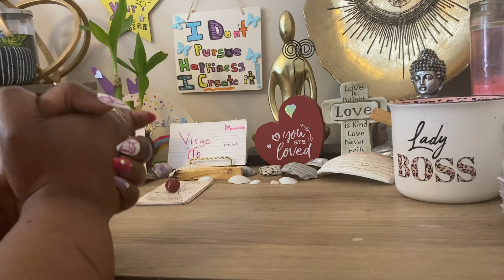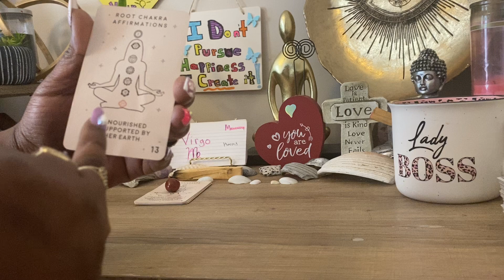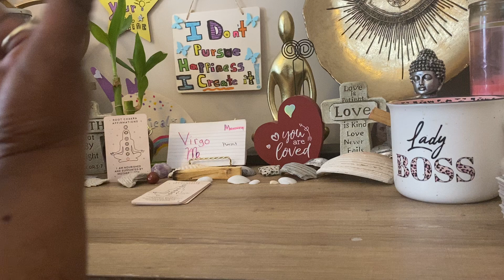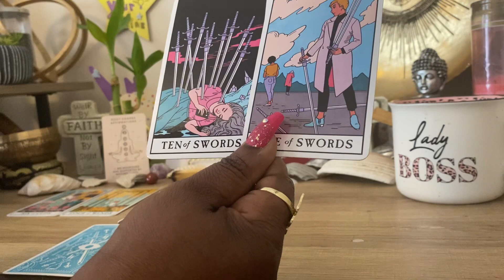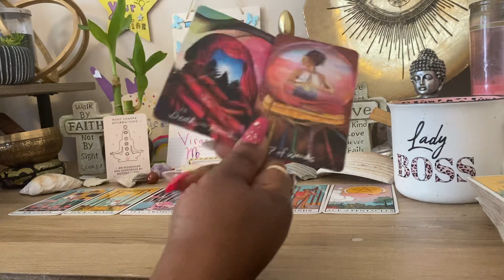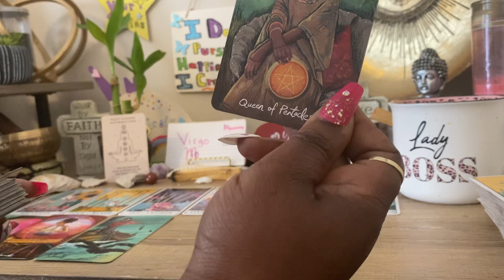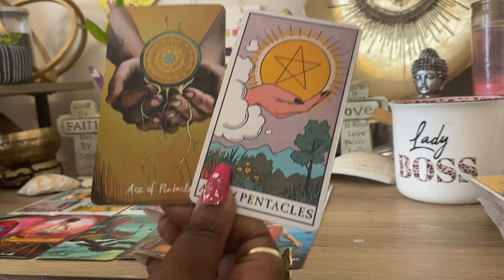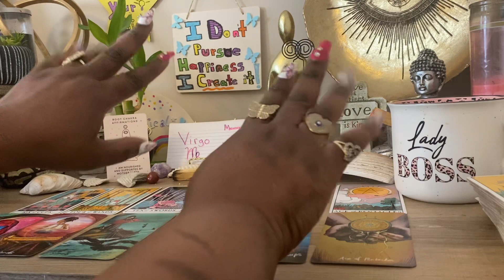Virgo♍️Root chakra healing you’re in a peaceful state( No drama) missingU) new beginnings N🫶🏽💲🏠!